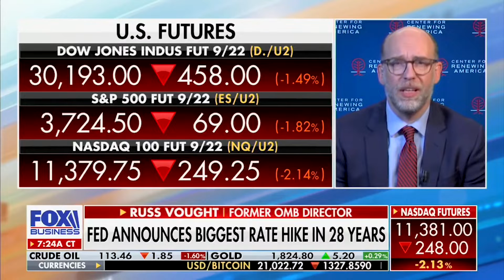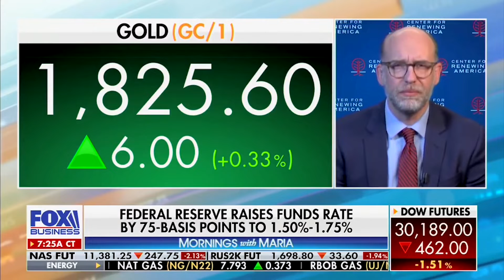Vought Talks Inflation, NATO, and Border Invasion with Maria Bartiromo: "We NEED Aggressive Action"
This morning, the Center for Renewing America President Russ Vought appeared on Mornings with Maria Bartiromo to discuss a bevy of topics, including the incompetence of the Federal Reserve in their handing of the current inflation crisis, the proposed joining of NATO by Finland and Sweden, and the responsibility of state leaders to declare an invasion at the southern border.